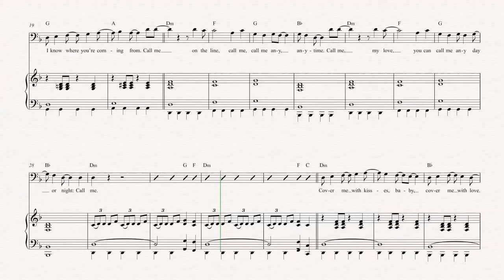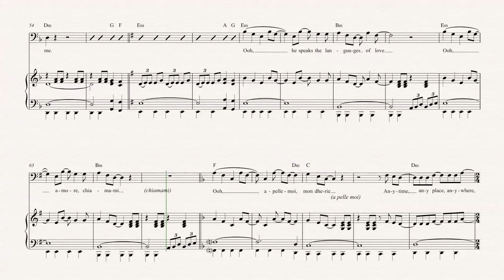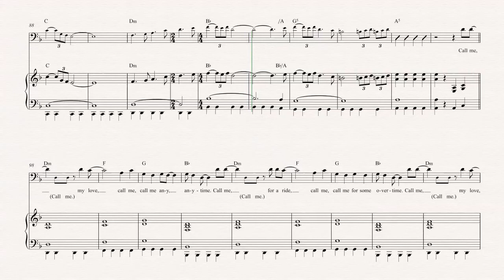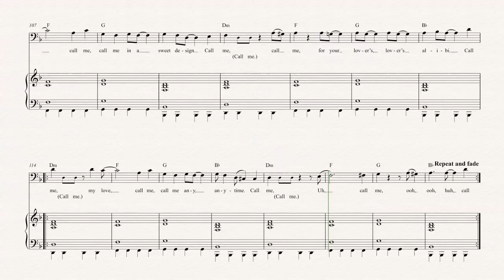Trombone - Call Me - Blondie - Sheet Music, Chords, & Vocals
Trombone sheet music, chords, and vocals of Call Me - Blondie

Learn to play Call Me and play along!